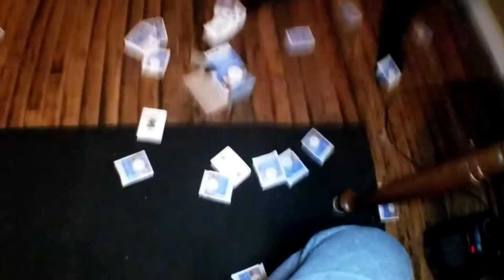BEARD FAILURE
VLOG #226 - Decembeard fail. Straight up beard failure. I tried, but all I can grow is a little scruff lol. Oh well it was fun to let my face grow out a bit. My first beard attempt, first decembeard lol.